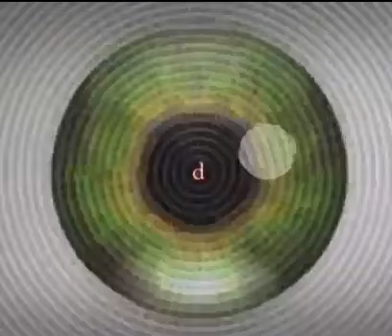Sorprendente ilusión óptica